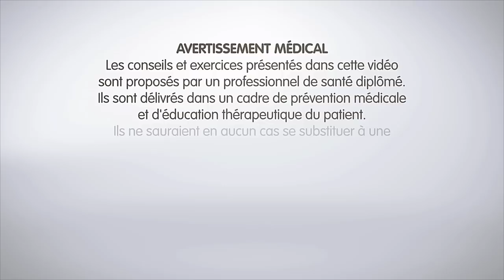Entretenir la mobilité de la main et des doigts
Pour lutter efficacement contre l'arthrose il faut entretenir la mobilité des articulations. Le Kinésithérapeute de Guide-arthrose.com vous propose quelques exercices simples.